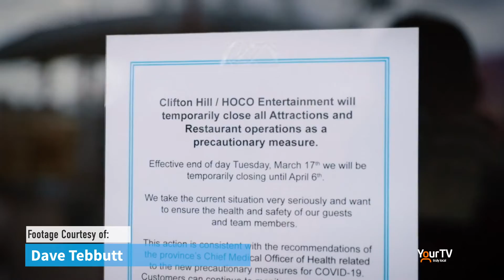Dave Tebbutt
Videographer/Photographer Dave Tebbutt shot some incredible video of Niagara Falls, Ontario at the end of March, 2020 when the City turned into a "Ghost Town" because of the Pandemic. He joins The Source a year later to share his experience again. Mike Balsom tells you more.